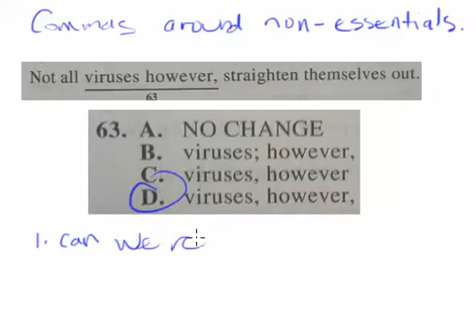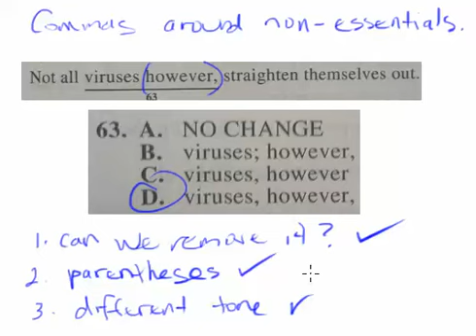ACT English: using commas with non-essential phrases.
Want GRE vocabulary cartoons? A GRE math game? Free study plans? Vince Kotchian Test Prep
San Diego GRE, SAT, and ACT Tutoring
5230 Carroll Canyon Rd., Suite 206
San Diego, CA, 92121